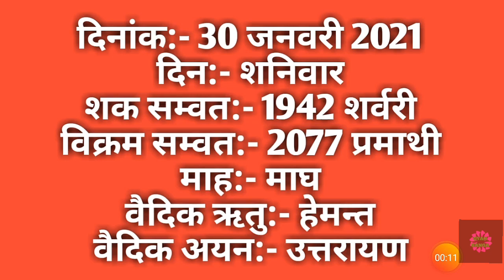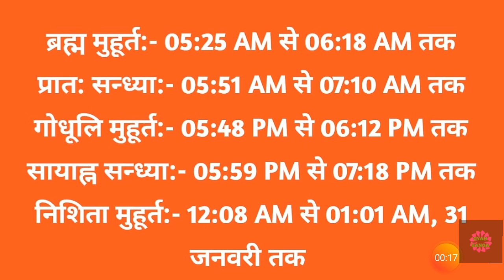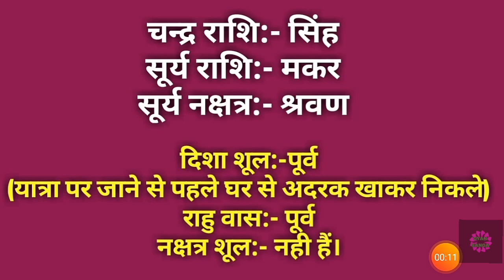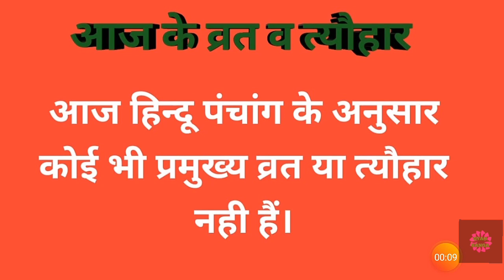30 January 2021 ka Panchang । पंचांग 30 जनवरी 2021 । 30 January 2021 Saturday Hindi Panchang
30 January 2021 ka Panchang । पंचांग 30 जनवरी 2021 । 30 January 2021 Saturday Hindi Panchang

30 January 2021 Panchang : 30 January 2021 का पंचांग, शुभ मुहूर्त, तिथि, नक्षत्र, सूर्योदय, सूर्यास्त, राहुकाल, पक्ष, अभिजीत मुहूर्त, अमृत काल,  चौघड़िया, व्रत व् त्यौहार। जानिए जनवरी ३०, २०२१ का पंचांग और महत्वपूर्ण जानकारियां हिन्दू पंचांग के अनुसार, कब से कब तक शुभ मुहूर्त है, कब से कब तक अशुभ मुहूर्त है। यदि आप किसी शुभ कार्य को किसी विशेष दिन और शुभ मुहूर्त में करना चाहते हैं तो दैनिक पंचांग की सहायता से आप उस दिन का शुभ मुहूर्त को जान सकते हैं। तो आइये अब जानते हैं 30 January 2021 का दैनिक पंचांग
About this Video :
1) 30 January 2021 ka hindu Panchang.
2) 30 January 2021 Panchang and Shubh Muhurat.
3) Aaj ka Panchang 30 जनवरी 2021 पंचांग .
4) Shubh Panachang in Hindi .
5) Indian Calender Hindi Panchang .
6) 30 January 2021 Friday Hindi Panchang .
7) 30 जनवरी का पंचांग, शुभ मुहूर्त, तिथि, नक्षत्र, सूर्योदय, सूर्यास्त .
8) 30 जनवरी 2021 का दैनिक पंचांग .
9 ) aaj ka shubh Muhurat 30 January 2021 .
10) aaj ka rahu kaal .
11) aaj ka sampurna Hindu Panchang .
12) January 30 Panchang Panchangam for New Delhi .
13) Panchang For 30 January 2021 .
14) Hindu Calender January 30 & 30 January 2021 Panchang .
15) Panchang January 30, 2021 Online Panchangam and Hindu Calender for the world .
16) 30 January 2021 Panchang & Shubh Muhurat , 30 जनवरी का पंचांग, शुभ मुहूर्त .
17) 29 January 2021 Friday panchang online.
18- Worldwide Panchang.
19- Education Videos

30 January 2021 Auspicious Timings (Shubha Muhurat) & Inauspicious Timings (Ashubha Muhurat), Panchang and Muhurat for 30 January 2021 Hindu Month and Tithi.